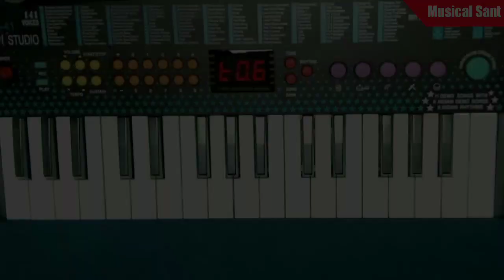Tuktukir Maa 0.2 Casio Song | Musical Sant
I USE ALL THESE EQUIPMENTS TO MAKE VIDEOS :-

Boya BYM1 Microphone

Audio Jack Headphones with mic

Prasanta Pramanik
From - India